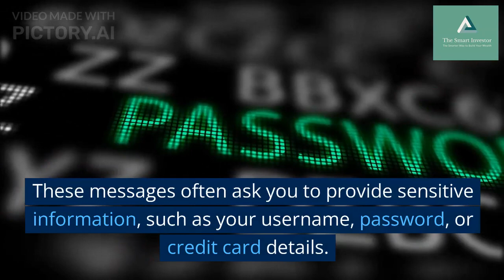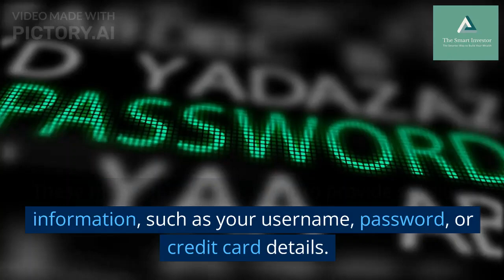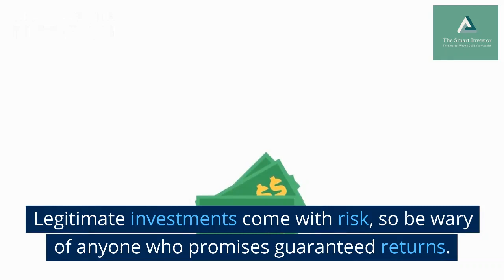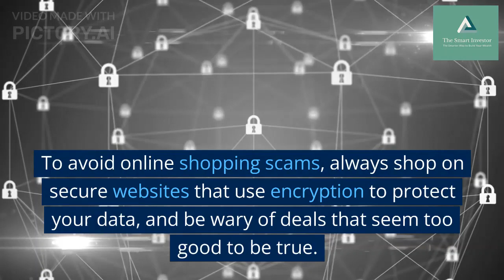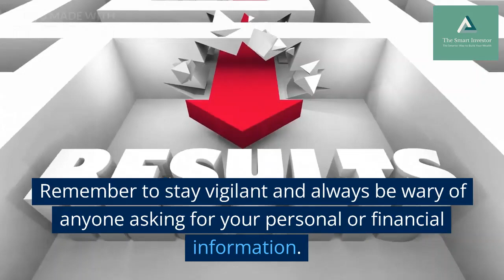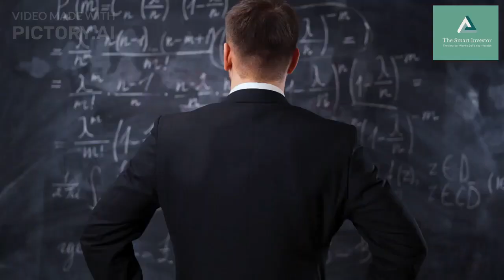"5 Common Financial Scams and How to Avoid Them"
In this video, we'll be discussing the top five financial scams you need to be aware of, including phishing scams, fake lottery winnings, investment fraud, online shopping scams, and charity scams. We'll walk you through how these scams work, how to recognize them, and most importantly, how to avoid falling victim to them. With scammers becoming increasingly sophisticated in their tactics, it's more important than ever to stay informed and protect your finances. So join us as we explore the world of financial scams and learn how to protect yourself.